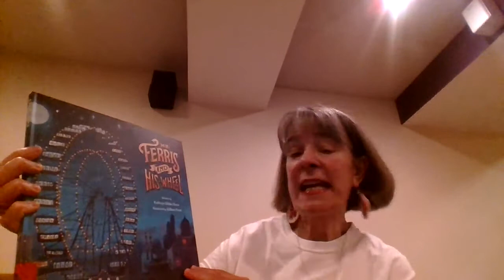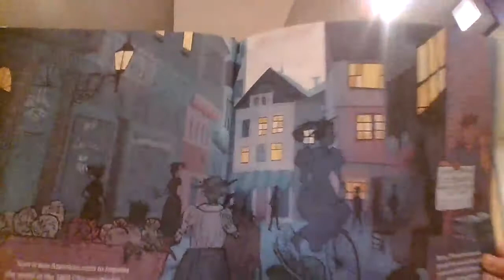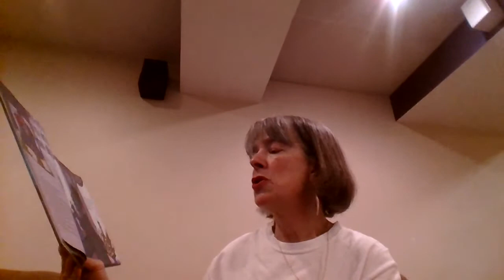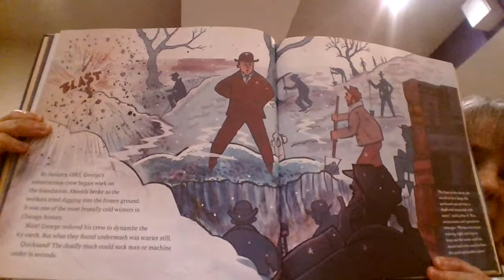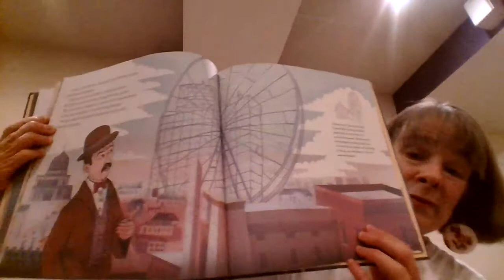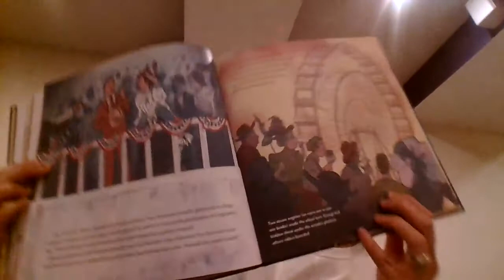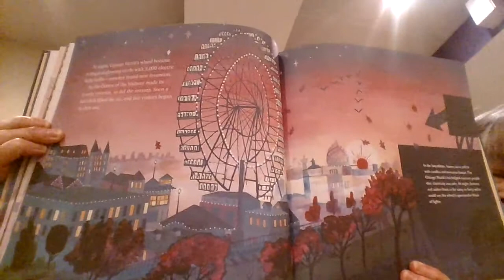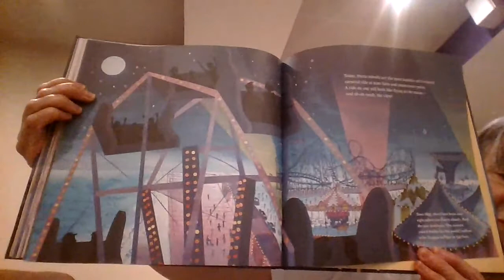Library with Mrs. Tremblay - Friday, May 29, 2020